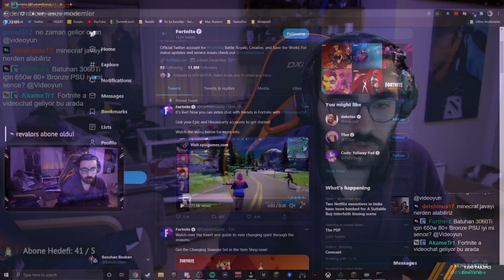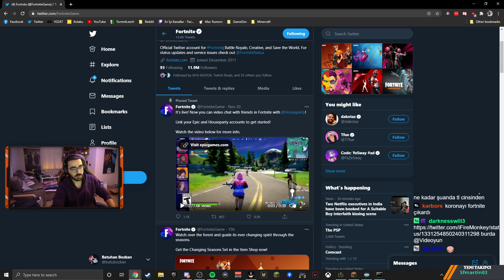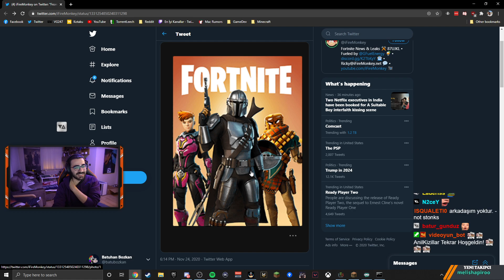Videoyun - Fortnite House Party Hakkında Konuşuyor